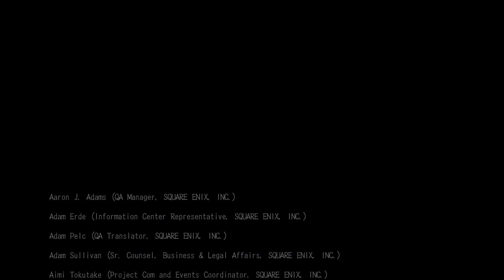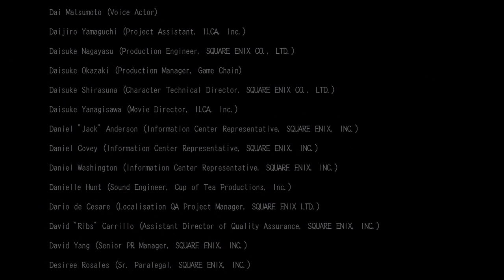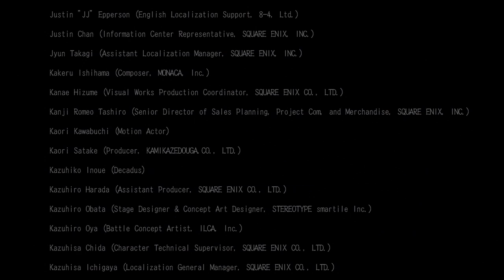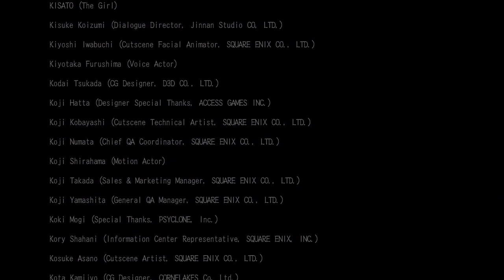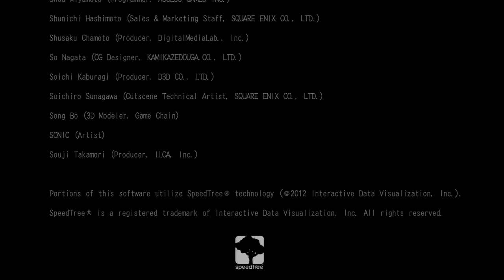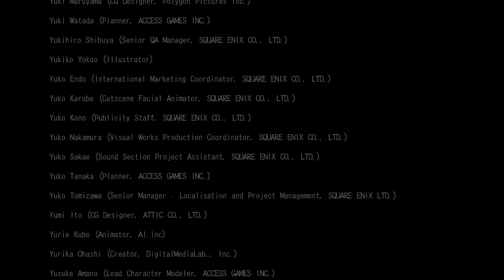Drakengard 3 - Chapitre D : FINAL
Le boss de fin a la difficulté la plus inhumaine que j'ai jamais vu.
IL ma fallut plus de 10-15 heurs pour battre ce boss absolument immonde.
Le timing est d'environ 1/15ème de secondes . la caméra est horrible la plus part du temps tu vois rien. et si tu loupe 1 seul tu recommence du début..